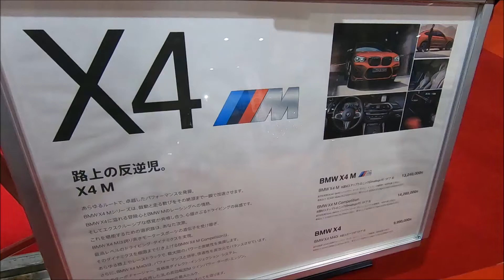【OMS 2019】BMW X4 M Competitionの紹介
BMW X4 M Competitionの紹介です。